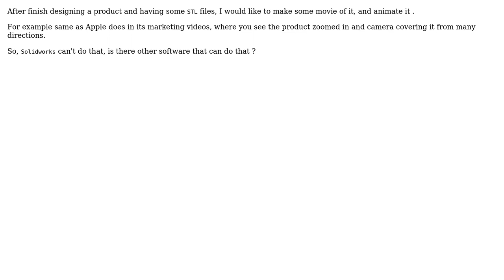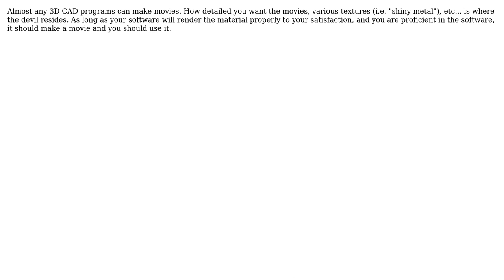Engineering: Create a movie from STL file?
With thanks & praise to God, and with thanks to the many people who have made this project possible! You are responsible for your own actions.